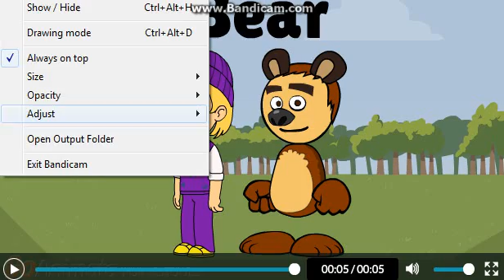New 2 Characters Masha and the Bear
Animaccord Animation Studios / Columbia Pictures / Sony Pictures Animation  / Walden Media